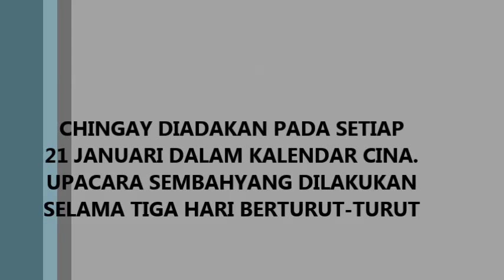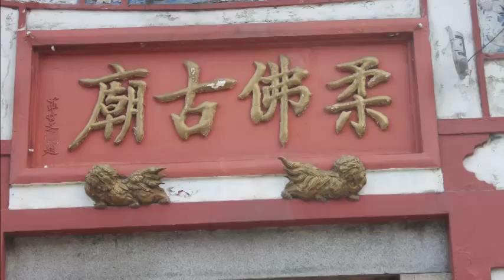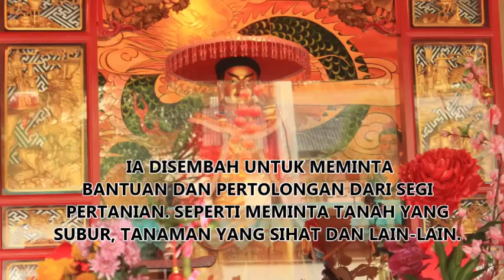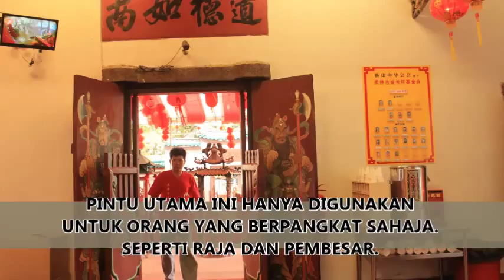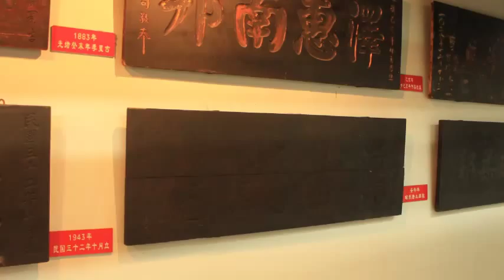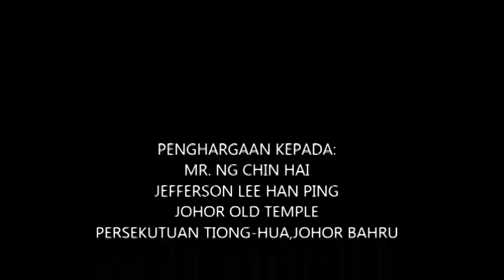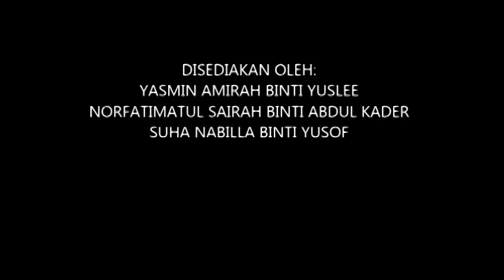Interaksi Keagamaan Johor Old Chinese Temple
Dokumentari interaksi keagamaan.
Video ini di lakukan di Johor Old Chinese Temple,Johor Bahru.
Ia mengenai sejarah tertubuh, amalan dan cara ibadat.